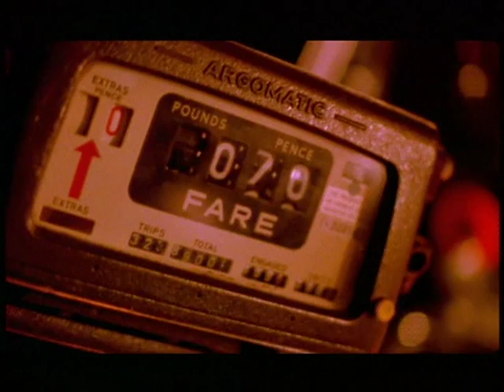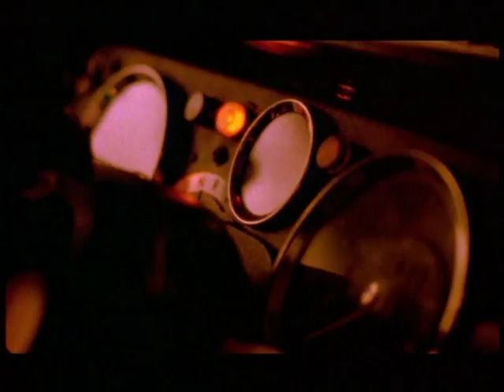The Beautiful South - One Last Love Song (Original Video)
The Beautiful South was an English pop group formed at the end of the 1980s by two former members of Hull group The Housemartins, Paul Heaton and Dave Hemingway. Other members were Sean Welch (bass), Dave Stead (drums) and Dave Rotheray (guitar) and a succession of female vocalists - Briana Corrigan, Jacqui Abbott and Alison Wheeler.
The group broke up in January 2007, claiming the split was due to "musical similarities",having sold around 15,000,000 records worldwide. In January 2009, it was announced that the former members Dave Hemingway, Alison Wheeler, and Dave Stead would reform under the name "New Beautiful South" which was later changed to "The South".